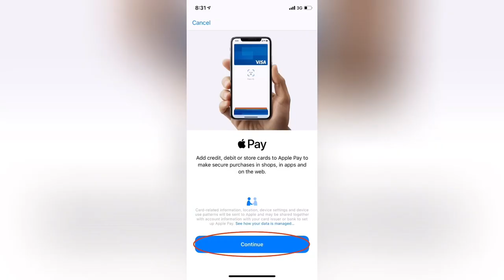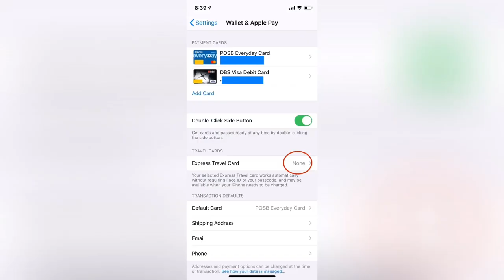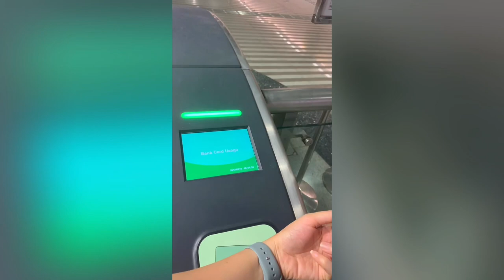How to Set Up Transit Payment on iPhone & iwatch | CARDLESS EZ Link | Apple Pay